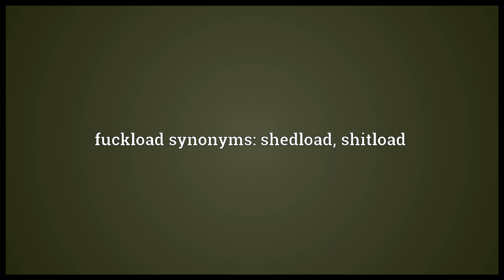Fuckload Meaning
Video shows what fuckload means. An indeterminate but large number.. fuckload synonyms: shedload, shitload.  fuckload pronunciation. How to pronounce, definition by Wiktionary dictionary. fuckload meaning. Powered by MaryTTS